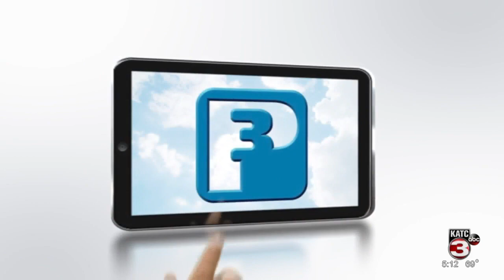Acadia Parish Crime Stoppers 11/3/20